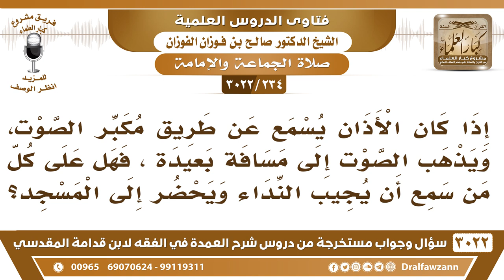[234 -3022] إذا كان الأذان يسمع عن طريق مكبر الصوت لمسافة بعيدة، فهل يجب إجابة النداء وحضور المسجد؟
-"[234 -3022] السؤال: إذا كان الأذان يسمع عن طريق مكبر الصوت، ويذهب الصوت إلى مسافة بعيدة، فهل على كل من سمع أن يجيب النداء ويحضر إلى المسجد؟
الجَوَابُ: لا، المراد السماع المجرد بالأذن المجردة، أما السماع بواسطة الآلة فلا، ما له حكم حضور إجابة المؤذن، نعم.
للاشتراك في قناة الشيخ صالح الفوزان

للاستفسار والإقتراحات والدعم
رئيس الفريق
لمشروع كبار العلماء